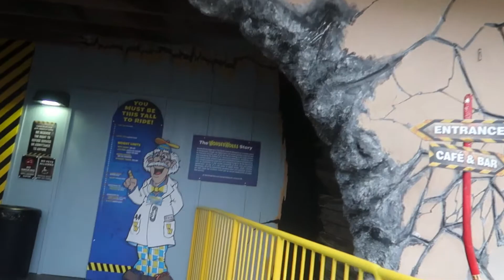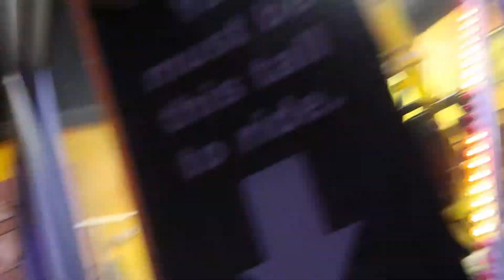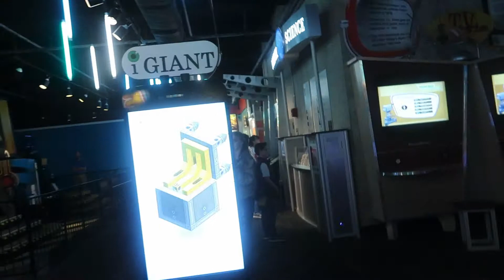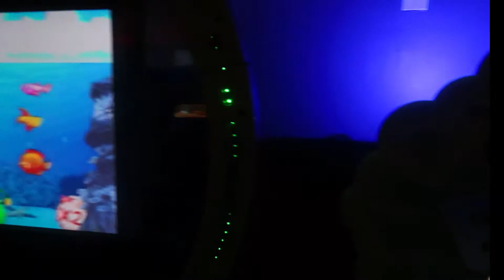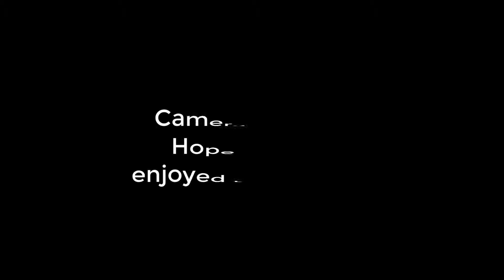VACATION VLOG 2019 | WHERE DID WE GO?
COMMENT SOME VACATION VLOG IDEAS FOR US!